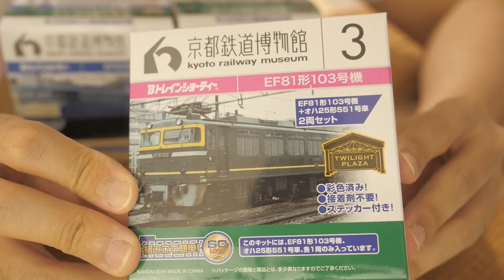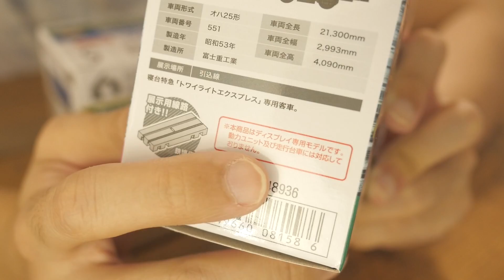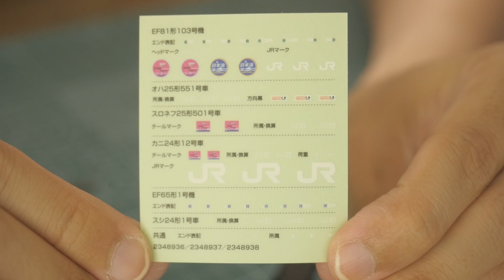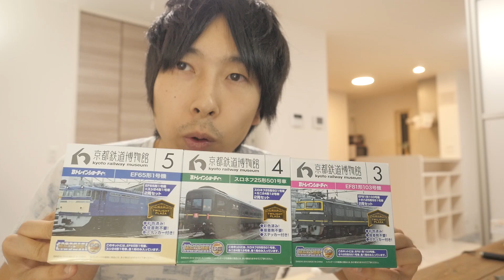トワイライトエクスプレスキター！京都鉄道博物館限定 Bトレインショーティー③④⑤ / EF65形1号機 / EF81形103号機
京都鉄道博物館限定のBトレに③④⑤が追加されていましたので購入して組み立ててみました！

中身は館内のトワイライトプラザと引込線にて展示されているトワイライトエクスプレスとEF65です。

何が1番良かったかというとトワイライト車両側面のエンブレムや車番が既に印刷済みだったことw
ありがたや〜！

▶︎関連動画
・京都鉄道博物館でマニアックポイント探し！ with まえちゃんねる！ / Kyoto Railway Museum

・京都鉄道博物館 限定Bトレインショーティー / 500系新幹線 クハ489形 クハネ581形 クハ86形

▶ゆるいぬLINEスタンプ販売中！